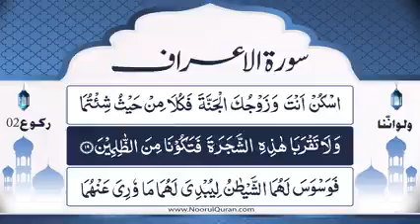Dars 531 | Surah A'raaf Tafseer | Mufti Asif Abdullah Qadri | 2022